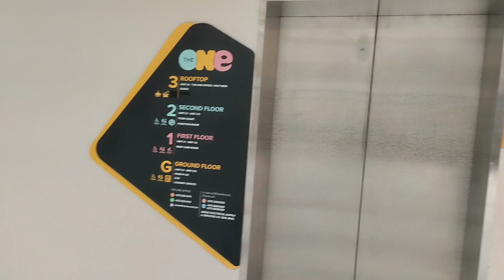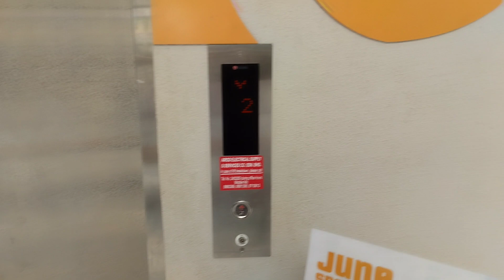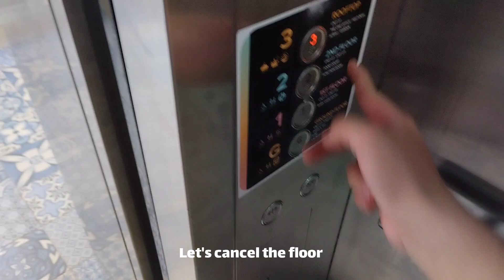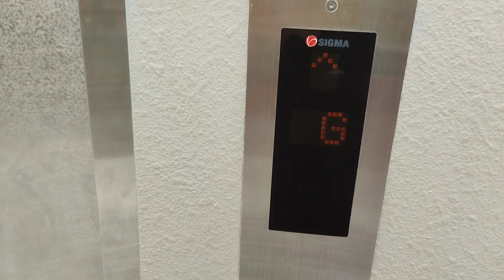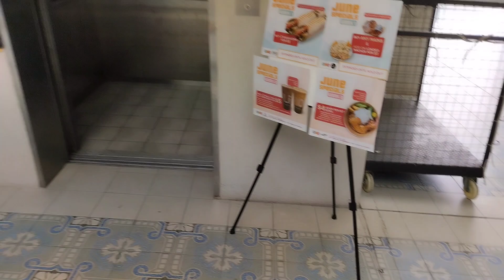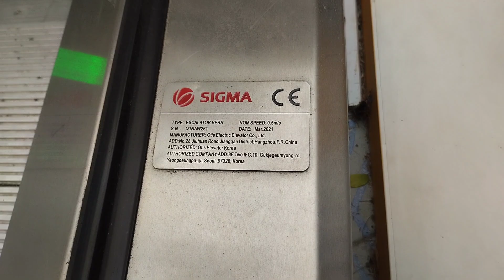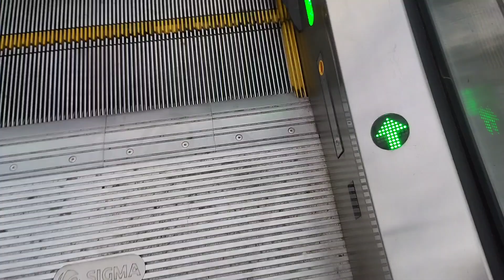The One Brunei - all tour of Sigma Elevator and Escalator.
The Sigma IRIS NV elevator is a machine room less without a control cabinet or control panel located on the top floor. It used a keyhole on elevator call button. The Sigma Vera Escalator has an auto motion sensor used for start and stop automatically to reduce a energy saving.

Brand: Sigma
Model: IRIS NV
Capacity: 1150kg
Passenger: 17
Type: Traction
Year Install: May 2021 (grand opening since 1 December 2022)

Technical specification for Escalator
Brand: Sigma
Model: Vera
Install: May 2021 (grand opening since 1 December 2022)
Balustrade: Glass
Step type: Aluminium (Black with Yellow demarcation)
Handrail colour: Black
Travel speed: 30m
Brush on side: Yes
Automatic: Yes
Direction: Both
Floor: G, 1F, 2F

Filmed on 1 July 2024 with Redmi 10C by ElevTOURS 20. All videos of ElevTOURS 20 are copyright protected. Reusing any part from any videos by ElevTOURS 20 without prior permission is strictly prohibited.